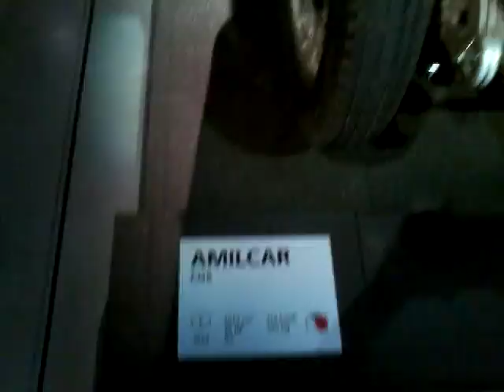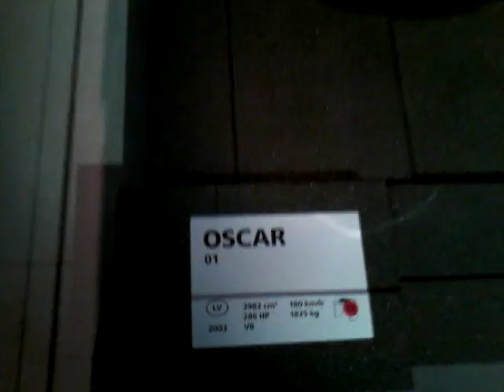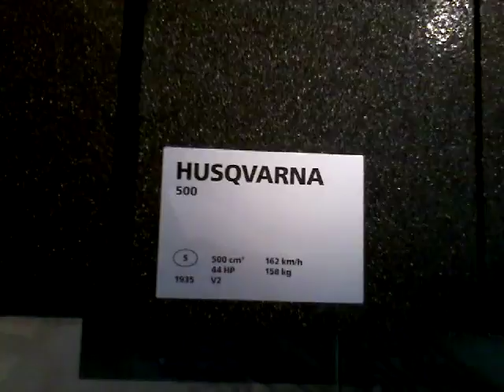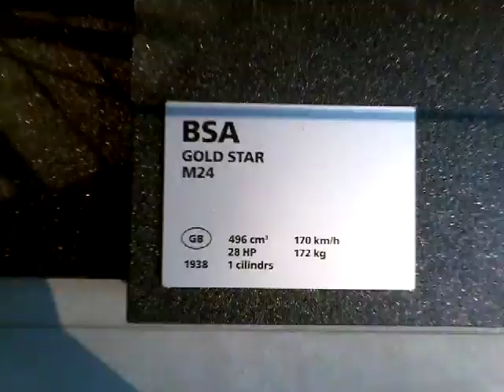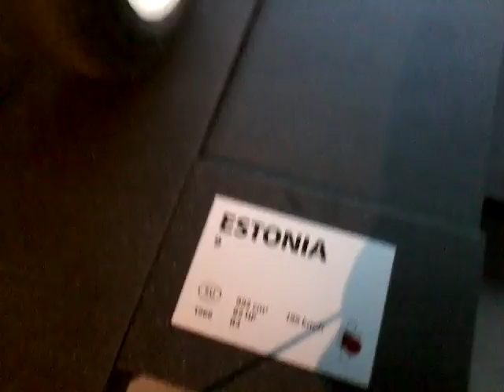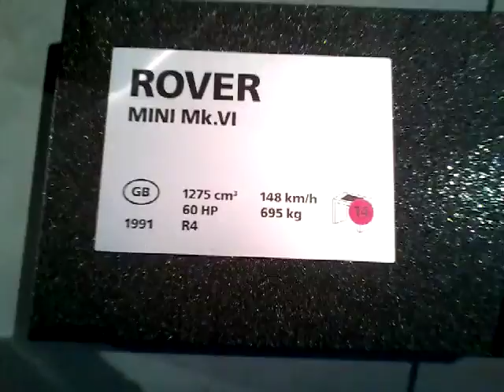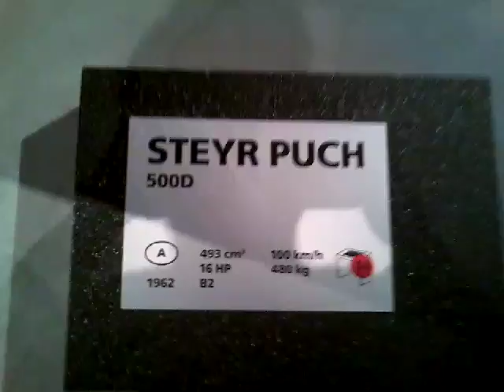Rīgas MotorMuzejs part 13-Гоночные автомобили и мотоциклы...